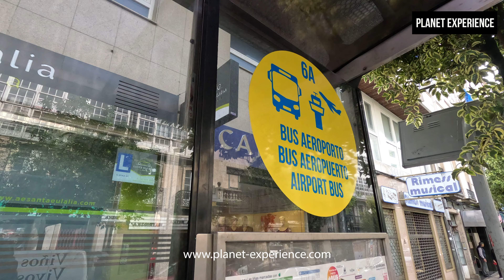Como pegar o ônibus do centro antigo de Santiago de Compostela até o aeroporto? - Planet Experience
Uma das dúvidas que assolam a todos os peregrinos que fazem o caminho de Santiago é saber como chegar o aeroporto. Eu tive as 2 duas experiencias e posso dizer sem peso na consciência que o melhor forma de chegar ao aeroporto é de ônibus. O ônibus é barato, custou somente 1 euro que foi pago diretamente ao motorista do ônibus, a viagem levou 40 minutos por dentro da cidade nos damos uma visão mais ampliada da cidade e dos seus arredores. Não sei vocês, mas eu já estou preparando a minha próxima viagem a pé a Santiago de Compostela.

Entre o caminho francês e o caminho português é possível escolher o melhor?

Oficialmente existem pelo menos 12 caminhos nos levam até Santiago. Durante séculos peregrinos saiam dos seus países a pé em busca da iluminação e da conexão com Deus. No ano de 2023, eu fiz dois dos caminhos mais buscados e mais famosos, o caminho francês ou caminho da via láctea e o caminho português. Os dois tem a sua beleza, os seus desafios e os seus mistérios.

O caminho de Santiago tem os seus mistérios. E uma das coisas que nós aprendemos ao percorrer os seus mais diversos tramos é nos conectarmos e aproveitarmos das energias de que cada caminho podem nos proporcionar.

Não perca os próximos vídeos onde eu te mostro os lugares, erros e acertos do caminho.

Este itinerário ganhou relevância sobretudo a partir do século XII, após a independência de Portugal. O seu traçado herda estradas e caminhos antigos, como a Via XIX, construída no século I d. C., que ligava Braga a Astorga através de Ponte de Lima, Tui, Pontevedra, Santiago e Lugo, e que foi uma das calçadas romanas mais importantes, pois estruturou a Gallaecia. Uma variante deste Caminho pela costa atravessa o rio Minho pel’A Guarda e, sempre junto ao mar, conflui com a interior em Redondela.

O culto jacobeu teve no Caminho Português um território fundamental para entender a verdadeira dimensão internacional do fenómeno das peregrinações.

Para mais conteúdo como esse é só seguir o nosso canal!

Quer ajudar ao canal e também quer aprender a ganhar dinheiro na internet ?

Minutagem:
00:00 -